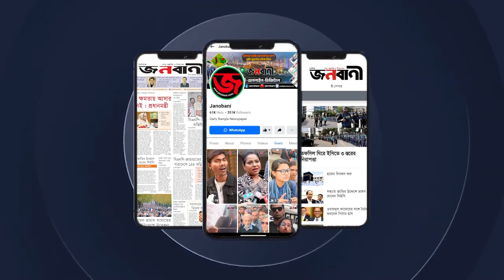কুমিল্লায় বন্যা পরিস্থিতির অবনতি, পানিবন্দি লাখ-লাখ মানুষ | Janobani | dumbur gate | raining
কুমিল্লায় বন্যা পরিস্থিতির অবনতি, পানিবন্দি লাখ-লাখ মানুষ | Janobani | dumbur gate | raining | bd flood